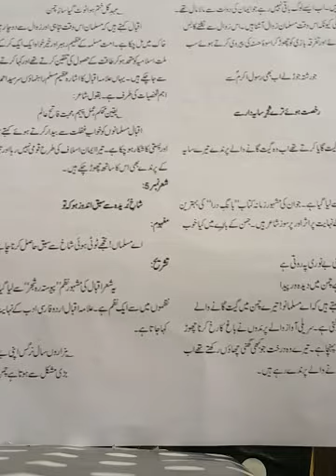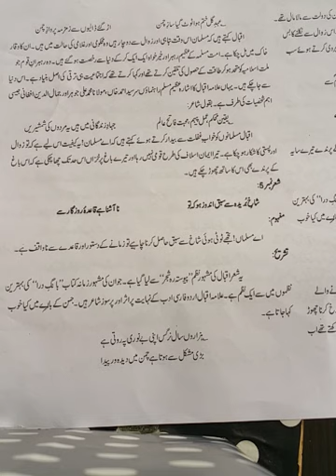Urdu class 9th lec 8 tashreeh4